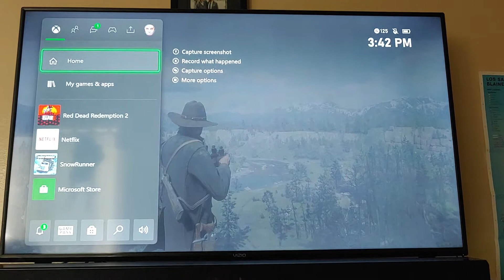red dead in 4k and one Xbox one x is amazing 😁😊